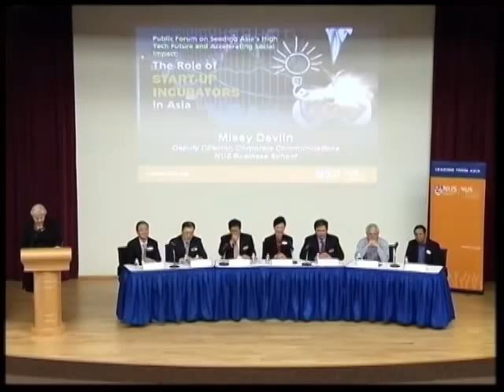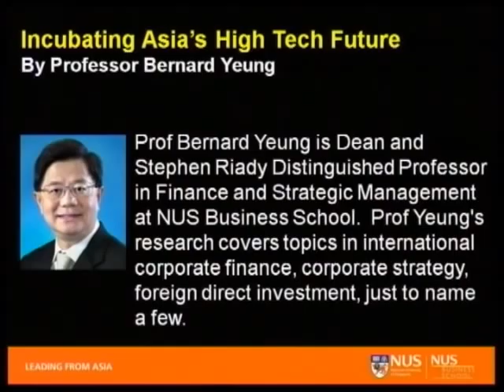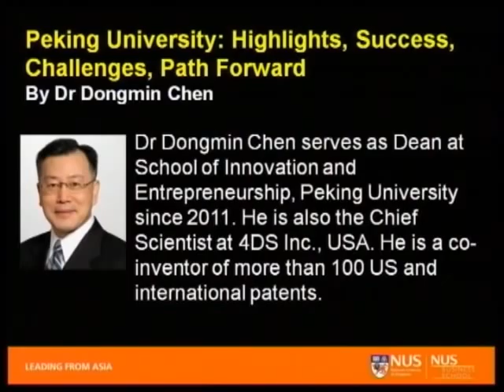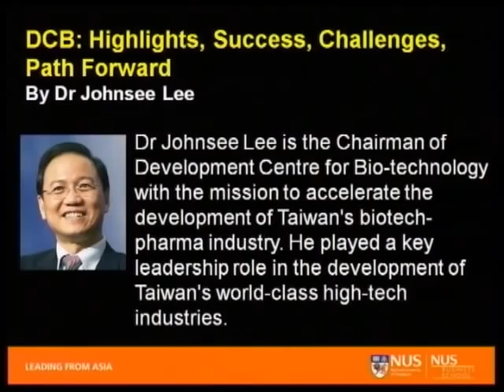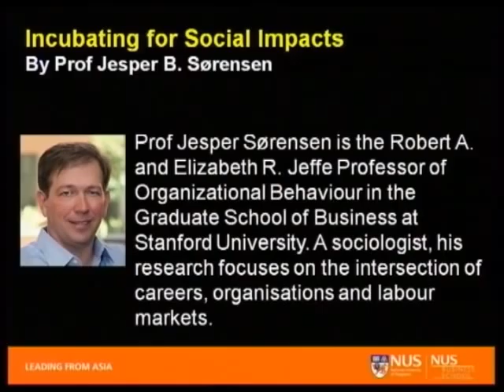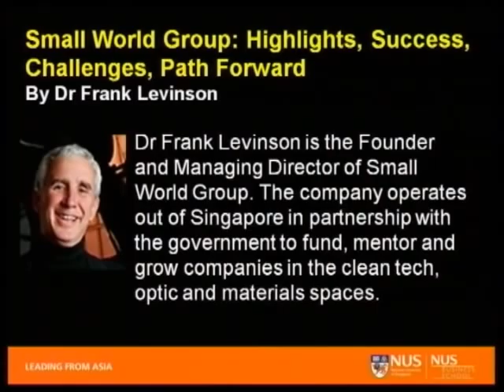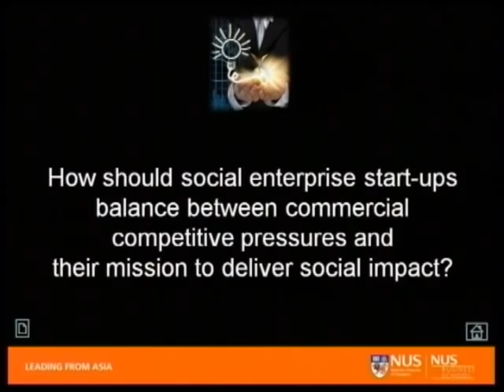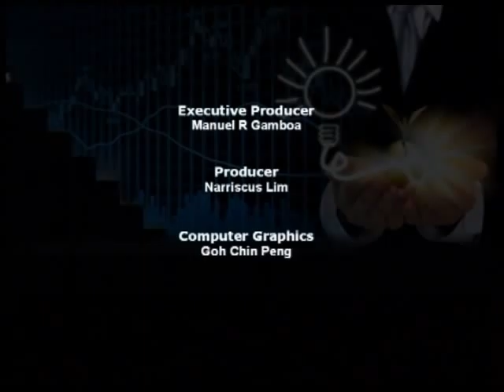NUS-Stanford Public Forum (full length)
Recording of public forum on the role of startup incubators in Asia on 7 Dec 2012 at NUS Business School. Co-organised by NUS Business School and the Stanford Graduate School of Business.